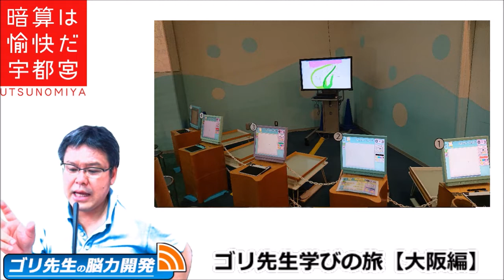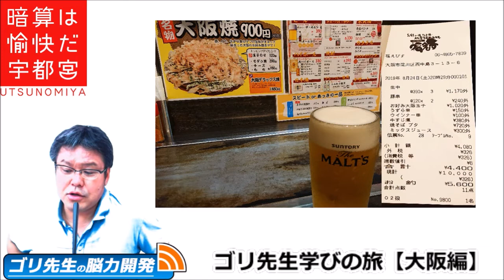ゴリ先生、学びの旅【大阪編】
8月23日~25日の3日間で大阪で学んだ事の報告。プログラミングありそろばん・暗算あり、アニメーションありの盛沢山な学び旅でした。

【BGM音源・効果音素材】
DOVA-SYNDROME